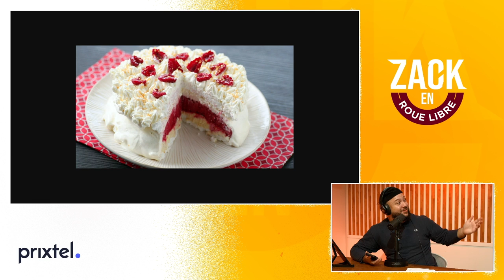Gurky, Le Fin Gourmet de YouTube - Zack en Roue Libre avec Gurky (S06E03)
Concernant les offres Prixtel, toutes les informations disponibles via ce lien

Timecodes :

Début d’émission : 00:00:00 - 00:06:00
Qui est Gurky ? : 00:06:00 - 00:12:49
Quel rapport aux réseaux sociaux ? : 00:12:49 - 00:16:14
L’orientation de son contenu vers la nourriture : 00:19:14 - 00:31:30
Son rapport au public français en étant Québécois : 00:31:30 - 00:34:55
La structure des villes Nord-Américaine : 00:34:55 - 00:39:38
L’influence internationale de ses contenus : 00:39:38 - 00:44:21
Sa relation avec Nabil « Aiekillu » : 00:44:21 - 00:48:45
Le podcast « Sous influence » : 00:48:45 - 00:54:34
Une volonté de diversifier son contenu ? : 00:54:34 - 00:57:30
L’influence de Tik Tok et Instagram : 00:57:30 - 01:05:20
Les tournages les plus marquants : 01:05:20 - 01:16:15
Les différences entre la France et le Québec : 01:16:15 - 01:20:45
Un développement plus important sur Twitch à prévoir ? : 01:20:45 - 01:26:36
Fin d’émission : 01:26:36 - 01:28:42